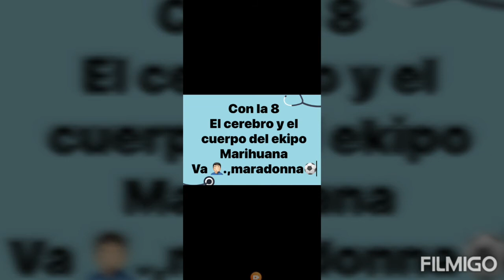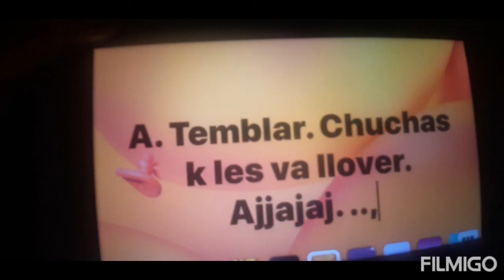Ecuador bolivia Apa